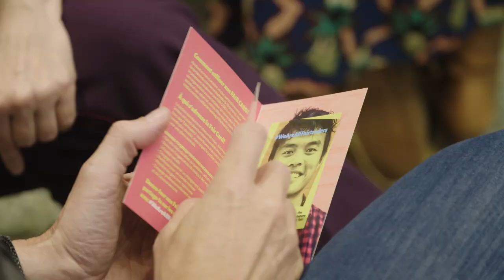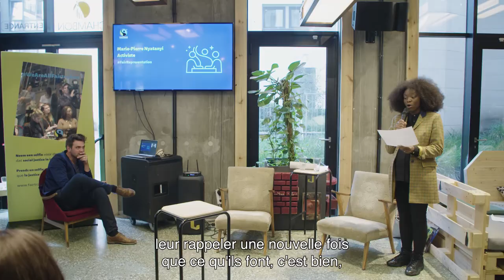Press Conference Fair Trade Week 2021 - French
La réalisation d'un monde juste et équitable est avant tout une histoire de coopération. Une histoire de politiques, d’entreprises et de citoyens qui agissent ensemble et qui prennent sans tarder le taureau par les cornes. Une histoire que Fairtrade Belgium souhaite renforcer pendant la semaine du commerce équitable et tout au long de l’année.

Nicolas Lambert : "Nous appelons les Belges à distribuer des Fair Cards aux personnes, organisations ou initiatives qui accomplissent des actes justes, équitables. Aujourd'hui, nous avons nous-mêmes donné le bon exemple en remerciant dix Belges connus en leur remettant une Fair Card lors de la conférence de presse de lancement de notre campagne. Le slogan de la campagne est : "Nous sommes tous des Fairtraders", pour souligner que nous avons tous un désir d'équité et que nous voulons plus de justice sociale dans notre société. De Sa majesté la Reine des Belges à Eliane Tillieux, la Ministre Meryame Kitir, Pierre Kroll et David Méndez Yépez, toutes et tous ont reçu aujourd'hui une Fair Card pour leur contribution spécifique à la justice sociale. Ils/elles montrent que nous sommes toutes et tous des Fairtraders".